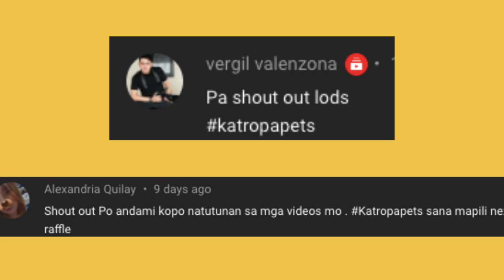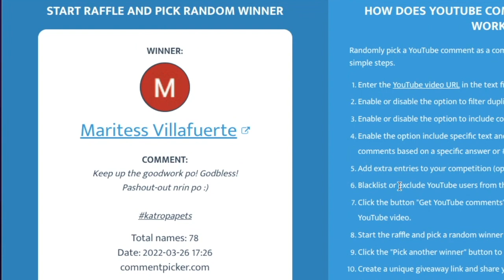NO FILTER & NO UVA/UVB LAMP INDOOR POND FOR SEMI-AQUATIC TURTLE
Gusto mong mag-alaga ng semi-aquatic turtle pero limited ang budget? Huwag mag-alala dahil pwede kang gumamit ng mga recyclable materials sa paggawa ng indoor pond para sa kanila.

Kung gusto ring ninyong mapanood ang mga short videos ko about pet keeping, maaari ninyo akong i-follow sa Tiktok: @katropapets

Kung gusto naman ninyong i-promote ko ang pet related products or services ninyo sa aking channel, paki-email na lang ako sa